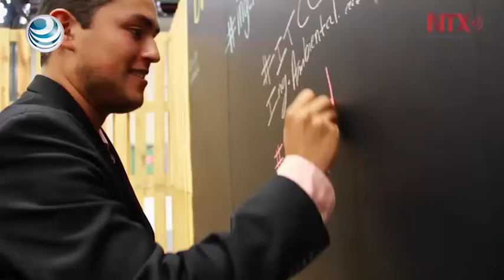Expo Forestal 2016 alcanza números importantes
Un foro donde se conocen las tendencias del sector y s propician intercambios de información y tecnología.